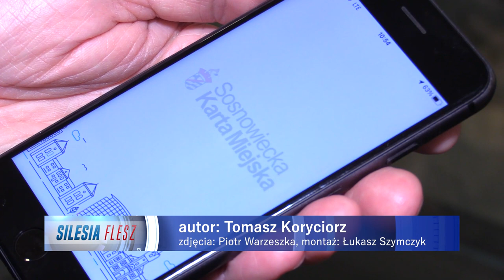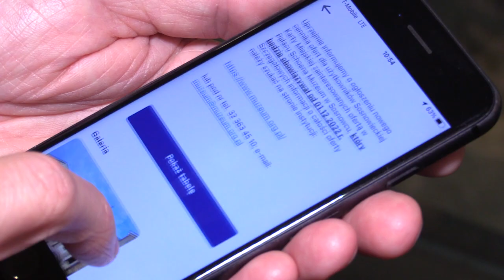Sosnowiecka karta miejska 04.11.2022